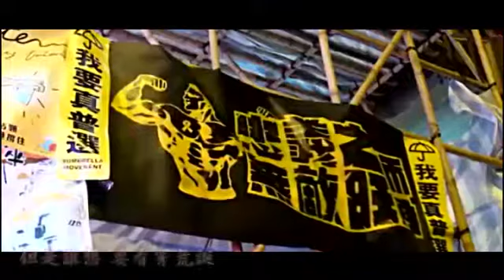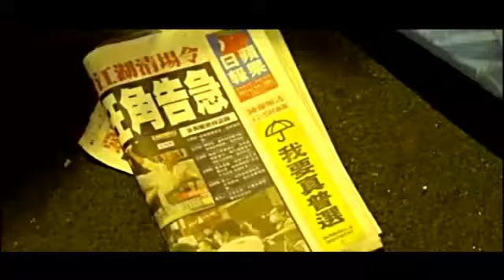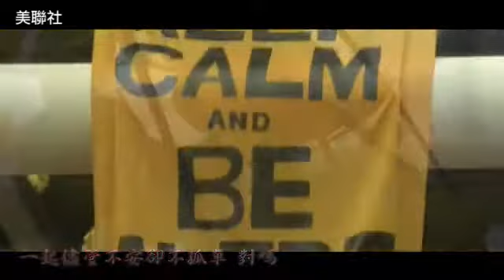我要真普選 佔領ing--蘋果日報 20141026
【動新聞╱綜合報導】香港《蘋果日報》昨天隨報附送「我要真普選」直幅海報，不少民眾紛紛張貼在窗戶，甚至在臉書發起名為「佔領窗戶，我要真普選！」的群組，呼籲香港民眾響應，短短一小時多已累積逾百個讚。即使獅子山「我要真普選」的標語被拆，「我要真普選」的口號，還是出現在任何角落、佔領在港人心裡。

我要真普選
佔領ing